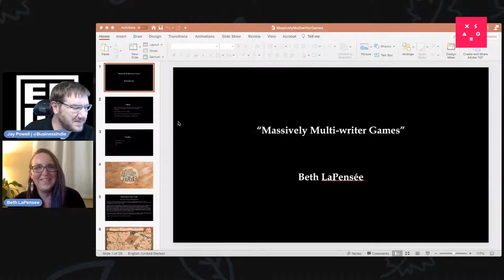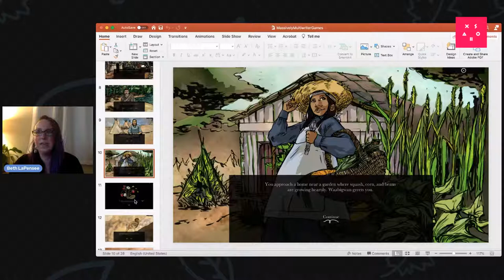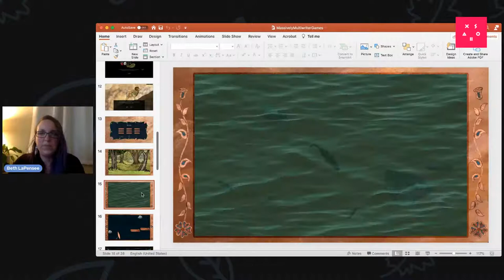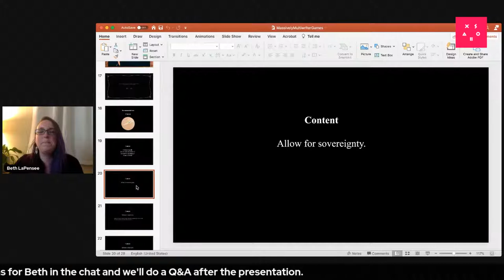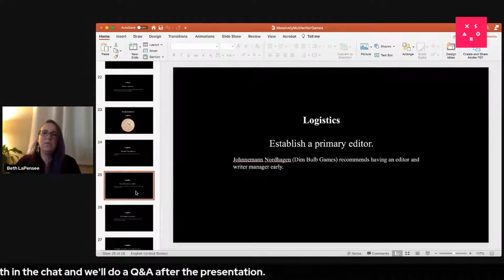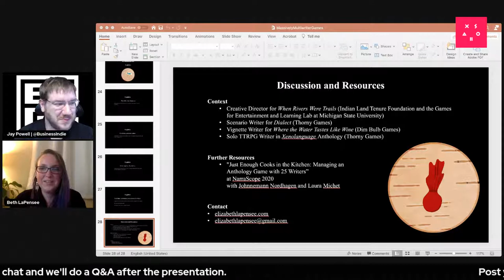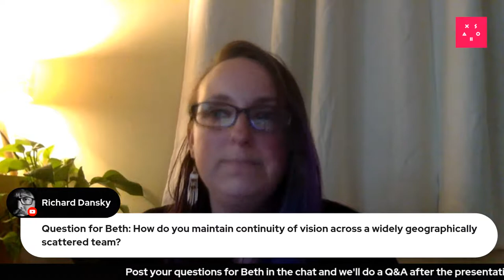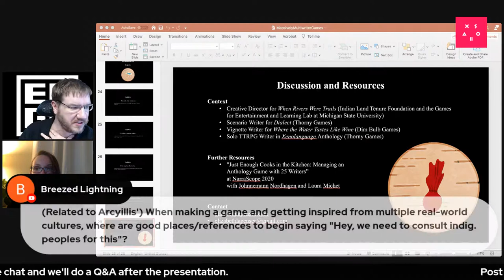ECGC 2021 Elizabeth LaPensee Massively Multi-writer Games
Narrative games with large writing teams dedicated to mostly individualized contributions require tailored design as well as strategies for development.

They need to be designed with flexibility for individual writing styles, yet still be able to fuse together unique contributions, all while managing a massive team of writers with their own schedules and career trajectories.

This is especially important for games such as When Rivers Were Trails, where 100 character-oriented scenarios by 30 writers were interwoven through gameplay involving additional writing in the form of collectible stories and random happenings.

This talk appeals to writers as well as anyone who may work with a community of writers, building from experiences including being the creative director for When Rivers Were Trails and a writer for Where the Water Tastes Like Wine and Dialect. These award-winning models provide insights for design decisions and development processes for future “massively multi-writer games.”

Elizabeth LaPensée, Ph.D. is an award-winning designer, writer, artist, and researcher who creates and studies Indigenous-led media such as games and comics. She is Anishinaabe with family from Bay Mills, Métis, and Irish. She is an Assistant Professor of Media & Information and Writing, Rhetoric & American Cultures at Michigan State University and a 2018 Guggenheim Fellow. Most recently, she designed When Rivers Were Trails (2019), a 2D adventure game following a displaced Anishinaabe during allotment in the 1890s, which won the Adaptation Award at IndieCade 2019.